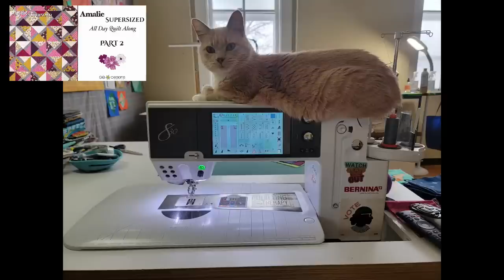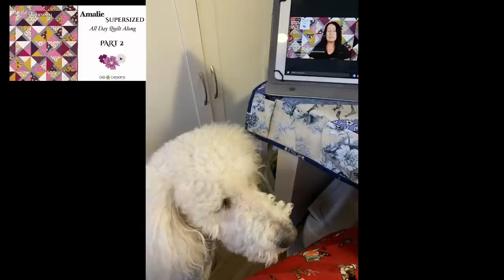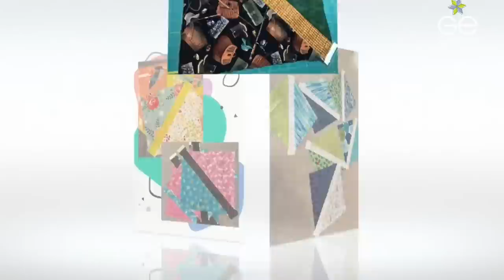Amalie Supersized QAL - Part 2 January 28th 2023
Gudrun and mr. HP continue the Amalie SS QAL with the next steps of construction

Victor Lundberg
Top Of The Morning